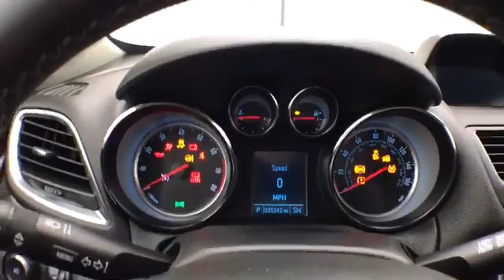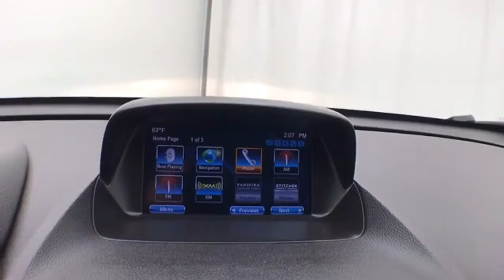Used 2015 Buick Encore WISCONSIN, WI Z8703XX - SOLD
Year: 2015
Make: Buick
Model: Encore
Trim: Convenience
Engine: 4 Cyl. 1.4
Transmission: Automatic
Color: Quicksilver Metallic
Interior: Ebony
Mileage: 35185
Stock #: Z8703XX
VIN: KL4CJFSB5FB185715
Quicksilver Metallic 2015 Buick Encore Convenience New Tires, One Owner, Accident Free History, All Wheel Drive, Low Miles, New Brakes, AWD, 120-Volt Power Outlet, Auto-Dimming Inside Rear-View Mirror, Dual-Zone Automatic Climate Control, Front Fog Lamps, Navigation System, Preferred Equipment Group 1SD, Radio: AM/FM Audio System w/Nav/Single CD Player, Rear Cross-Traffic Alert, Remote Vehicle Starter System, Side Blind Zone Alert, SiriusXM Satellite Radio. 23/30 City/Highway MPGThree dealerships two locations, one goal to be your dealer! At Sheboygan Chevrolet Chrysler, we walk it, with pride! Our Sales personnel are non-commissioned, which means we pay their wages, not you! Sheboygan Chevrolet Buick GMC Cadillac in Sheboygan, WI, also serving Green Bay, Wausau, Madison, WI and Milwaukee, Appleton, WI, is proud to be an automotive leader in our area. Since opening our doors, Sheboygan Chevrolet Buick GMC Cadillac has kept a firm commitment to our customers. We offer a wide selection of vehicles, and hope to make the car buying process as quick and hassle free as possible.Awards:* 2015 IIHS Top Safety Pick * 2015 KBB.com 5-Year Cost to Own Awards * 2015 KBB.com Brand Image Awards Reviews:* Small doesn't have to mean skimpy. The 2015 Buick Encore SUV may be compact, but its bold appearance, long list of luxury and electronic trappings and modern drivetrain make it an exceptionally good value. Source: KBB.com* Quiet interior; good fuel economy; long list of tech and safety features. Source: Edmunds* Introducing the Buick Encore, the luxury crossover with premium materials, ingenious design, flexible storage (up to 48.4 cu. ft.) and purposeful technology. It's like Buick knew exactly what you were missing in a crossover, and created the versatile Encore for you. It's sculpted, elegant, nimble, efficient and luxurious, all at the same time. Encore will turn heads with its chrome waterfall grille, chrome accents, portholes, and tri

Address:
3400 South Business Drive